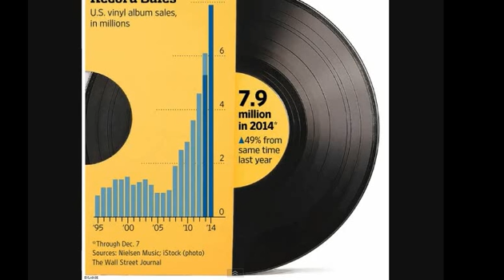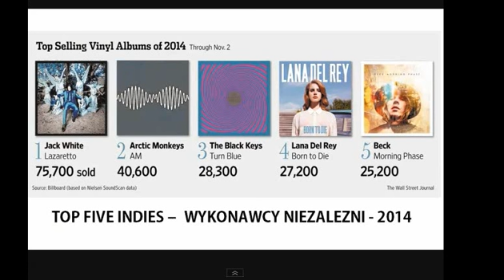Max Kolonko i płyty winylowe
8 milionów płyt winilowych sprzedanych w USA w  2014 r